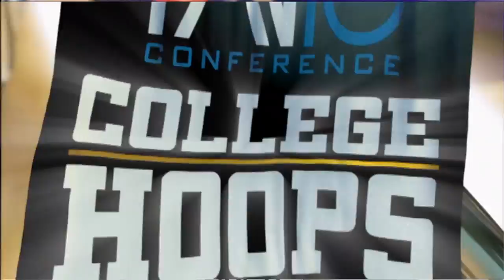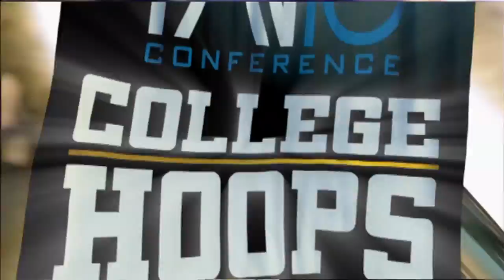Men's Basketball: Oregon State vs UW, 01/08/11